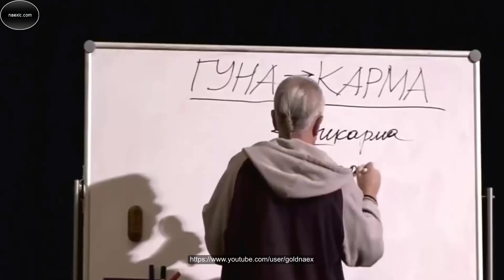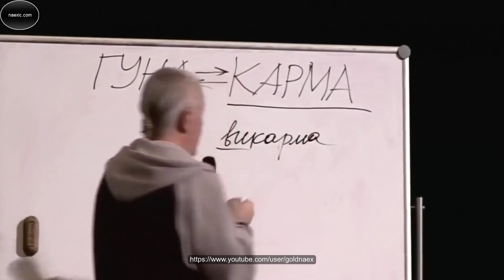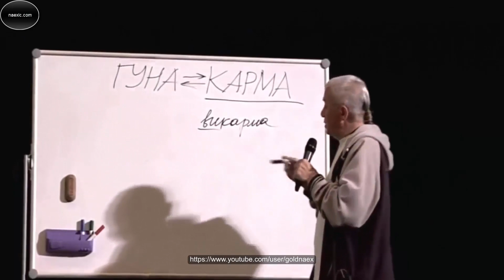Чайтанья Чандра Чаран Дас (Александр Хакимов) - Карма. Акарма. Викарма.